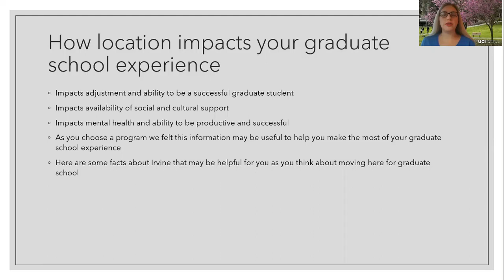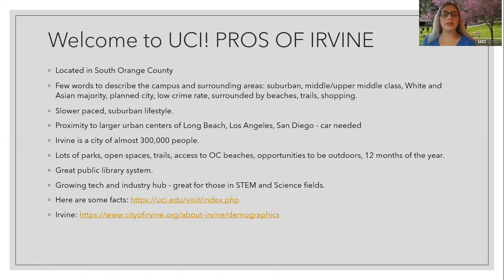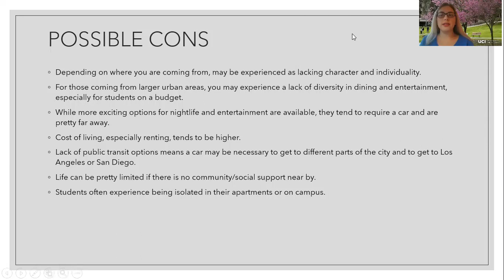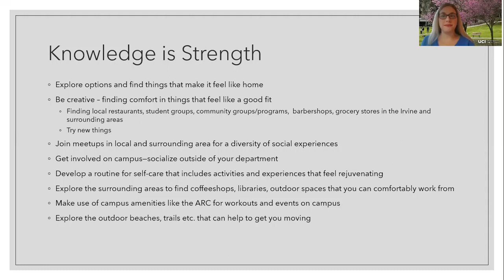Living in Irvine for Graduate Students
Check out this video to learn more about living in Irvine and the local area as a graduate student!